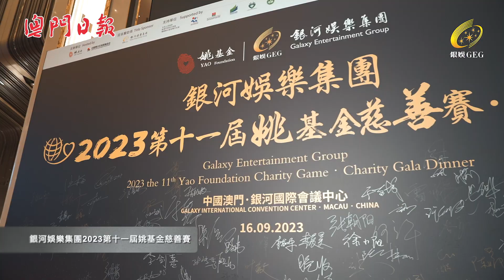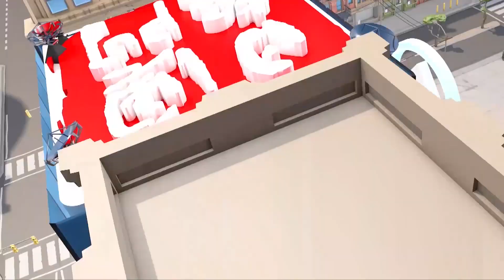銀河娛樂集團 2023第十一屆姚基金慈善賽圓滿舉行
【姚基金慈善賽】「銀河娛樂集團2023第十一屆姚基金慈善賽」除了慈善賽、賽前新聞發佈會、慈善晚宴、公益研討會及籃球嘉年華外，一系列延伸活動包括校園公益探訪以及Hive 5 體育短片節等，已分別於9月16至17日圓滿舉辦。活動以「以體育人‧愛溢濠江」的主題，在澳門掀起籃球公益熱潮，為「旅遊＋體育」發展打開新思路。立即去片！